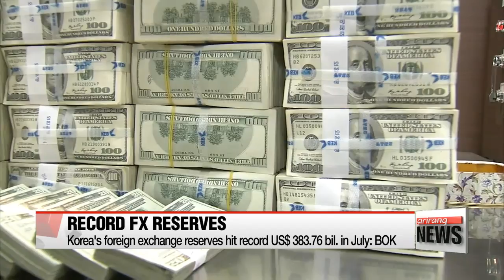Korea's foreign exchange reserves hit record US $ 383.76 bil. in July: BOK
7월 3개월 연속 외환보유액 사상최대
  South Korea's foreign exchange reserves hit a record high for the third straight month in July.
 The Bank of Korea says the nation's FX reserves reached 383-point-seven-six billion U.S. dollars last month... up more than three billion dollars on-month.
The central bank added that the slumping greenback helped raise the value of other currencies in Korea's reserves.
South Korea remains the world's ninth largest holder of foreign exchange reserves as of end of June.